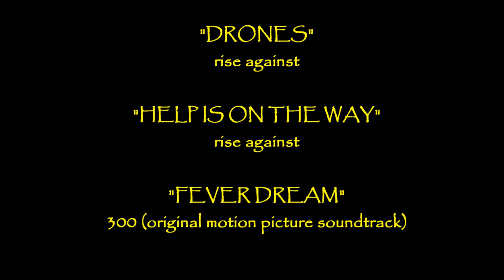Elijah Gonzales Highlights 2011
Elijah's 2011 Highlights
Photography by Diana